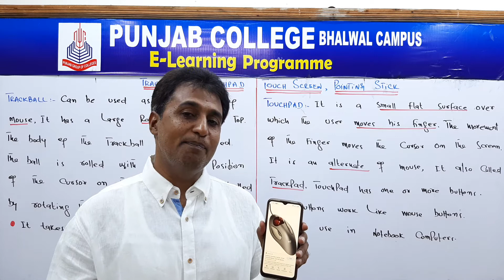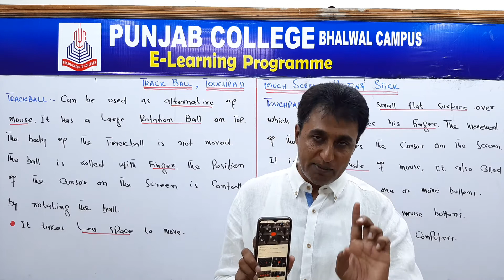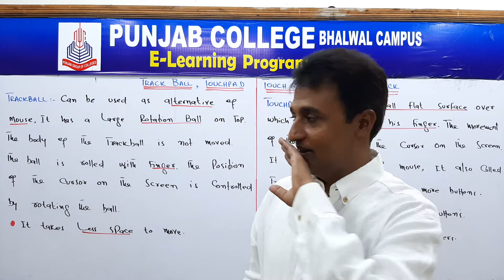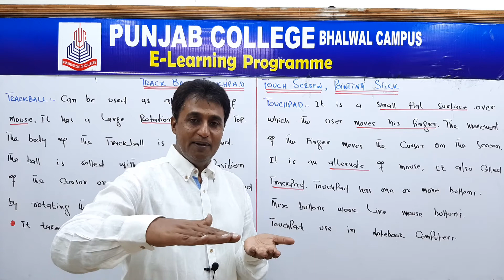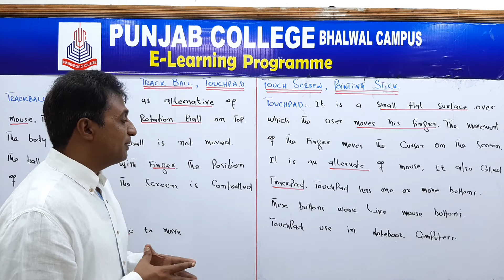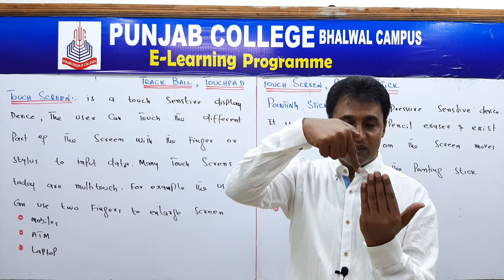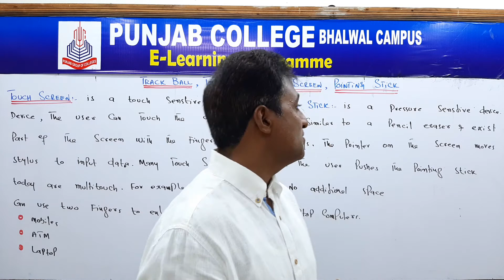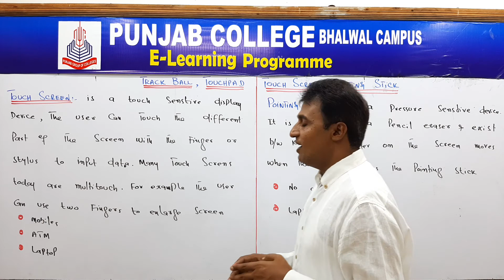Pointing Devices ( Urdu / Hindi ) | 11th Class Computer Science Chapter 1 | ICS computer part 1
Pointing devices discussed in this video ( Trackball, Touch pad, Touch Screen).
11th Class Computer Science Chapter 1
11th Class Computer Science
what are pointing devices
what is trackball
what is touch pad
what is touch screen
ICS part 1 computer science,
ICS computer part 1,
ICS computer part 1 chapter 1,
ics part 1 comptuer lectures chapter 1,
computer science class 11,
11th class computer science chapter 1,